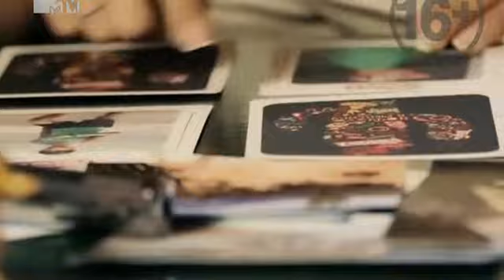Каникулы в Мексике 2. Мексиканские Хроники Эфир 10.10.2012 (18 Серия от ASHPIDYTU в 2012)